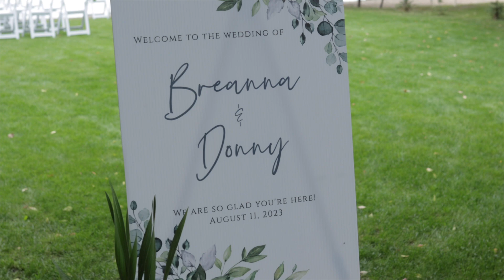Breanna & Donny Wedding Film Highlight